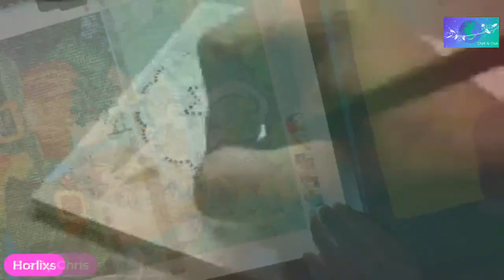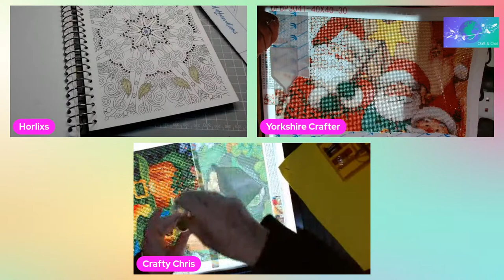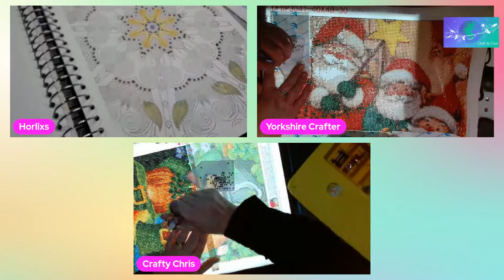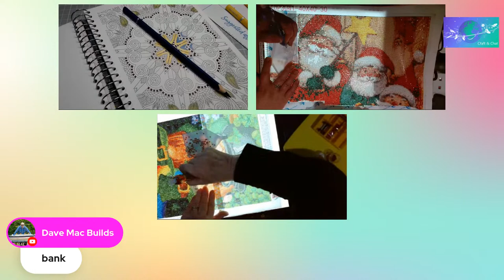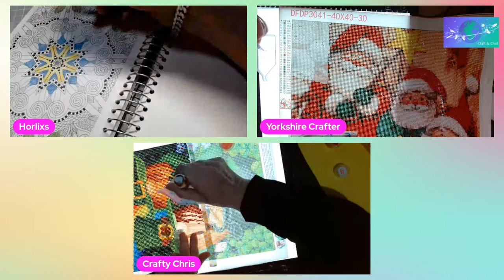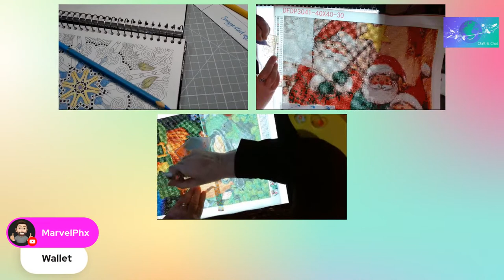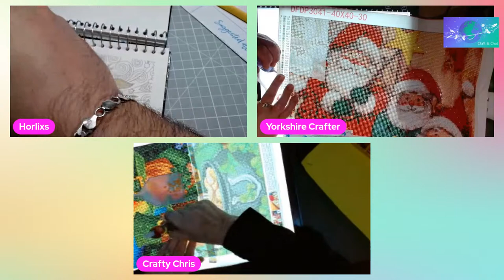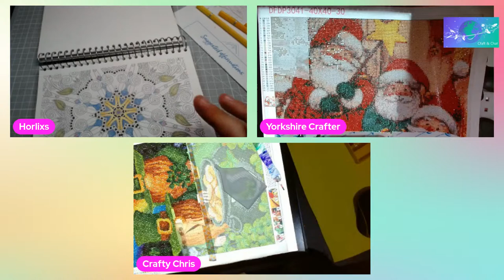craft and Quiz #75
Welcome to Craft & Quiz Hour where we craft and quiz together.
You can join us with any craft that you do X stitch/stitching, diamond painting ect (the list could go on and on)

Wish list’s:-
Crafty Christ
Yorkshire Crafter